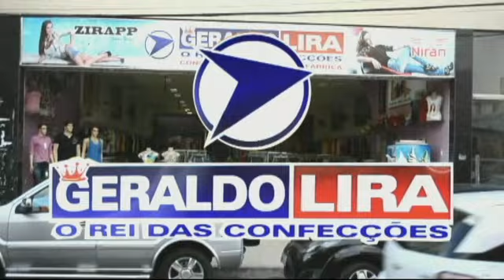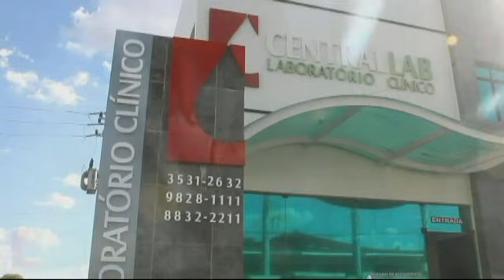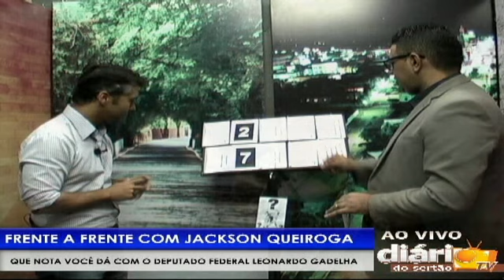Frente a Frente entrevistando o Deputado Federal Leonardo Gadelha